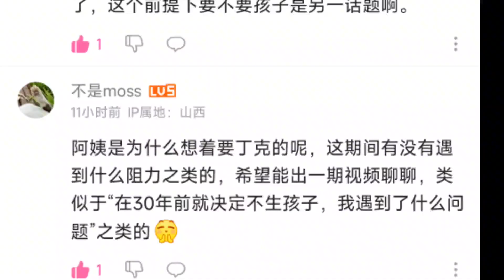30年前就决定不生孩子，我遇到了什么问题？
30年前就决定不生孩子，我遇到了什么问题？
一个特别能吃和非常会吃的河南农村小哥--苗大冬
非常高兴能和大家分享我的一日三餐
好好吃饭是基本的人生准则！